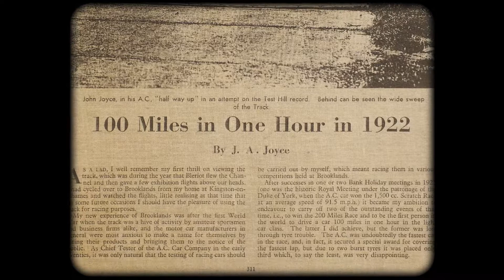AC Cars - The birth of a Legend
AC Cars, Britain’s oldest active vehicle manufacturer, is celebrating its 123rd anniversary. Find out more about the history of this famous marque - home of the AC Cobra.